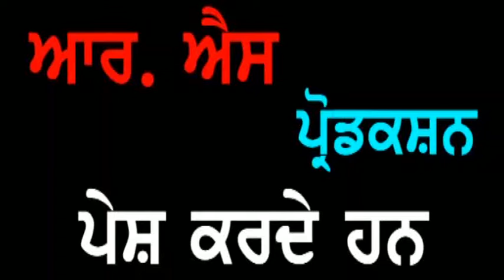Punjab Darpan 24 12 2018 Mata Daleep Kaur Rahon